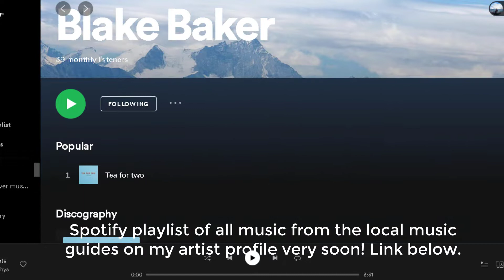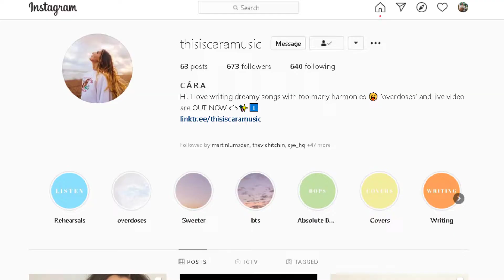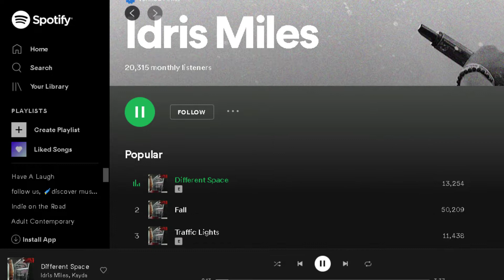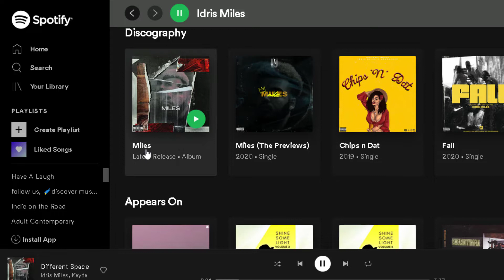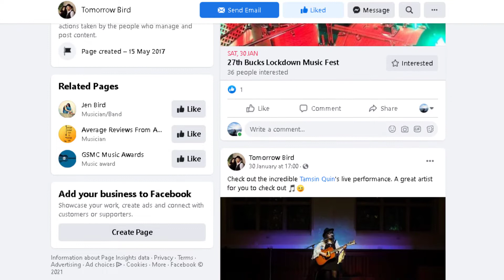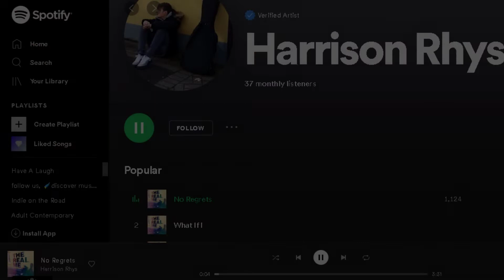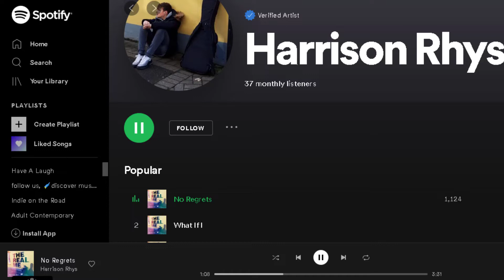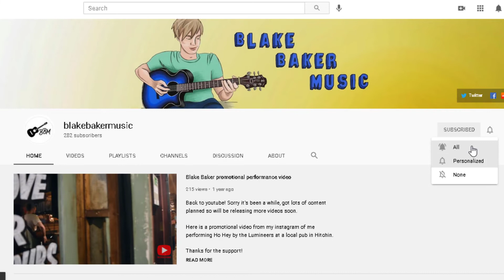Local Music Guide - January 2021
Hi Folks!

Hope you're doing well! Here's my weekly YouTube video, another local music guide showing off lots of talented local artists and their brilliant releases through January. Some gems here so be sure to check out their profiles! All the information you need can be found below!

Thanks
Blake =)